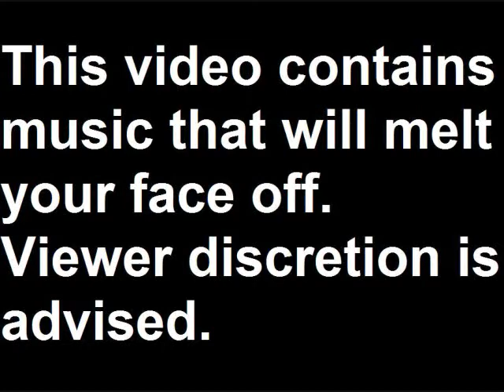Tremor Gorge: A Halo 3 Tremor & Mouse Map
This is my latest map, Tremor Gorge. I had a lot of fun making it and always enjoy playing on it. I hope you do, too.
-Shaddo